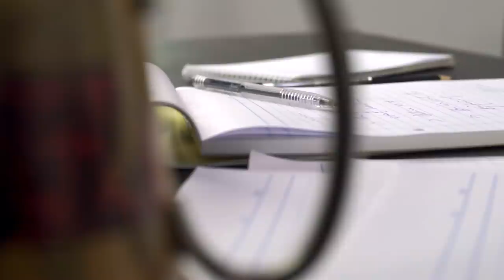The IvyGram with Ambiga Sreenavasan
In her many incarnations, Ivy Josiah is a women's rights activist, led the Women's Aid Organisation for over 20 years, was appointed a Commissioner into the Royal Police Commission and is a member of the Five Arts Centre.

Teacher, dancer, activist, writer, hostess with the mostest (her dinner parties are legendary!) And now talk show host - Ivy is passionate about Malaysia and wants to talk to people who care a damn and make a difference.

In this week's episode, Ivy speaks to Dato Ambiga Sreenavasan.

Only on InciteMy.tv